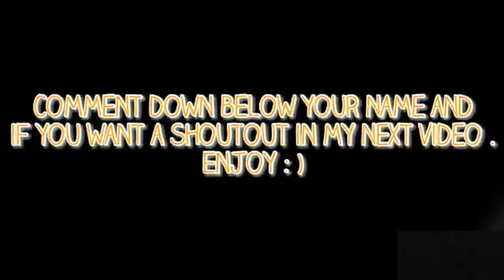Work Out Ahì Mashup , tiktok dance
The intro and the ending by :@gravityartmediaproduction